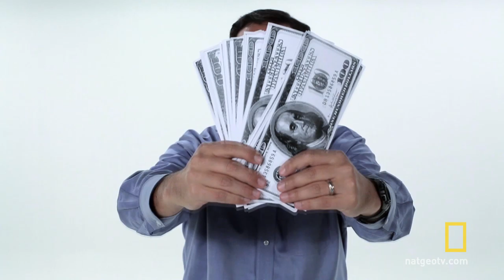Rule Your World: Anger Management | Crowd Control